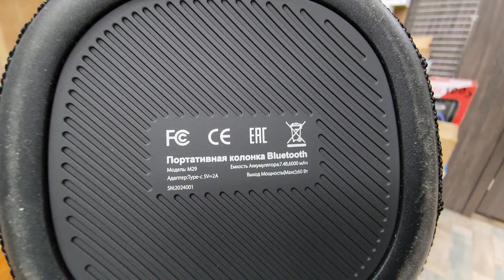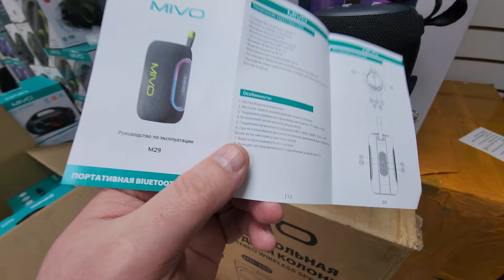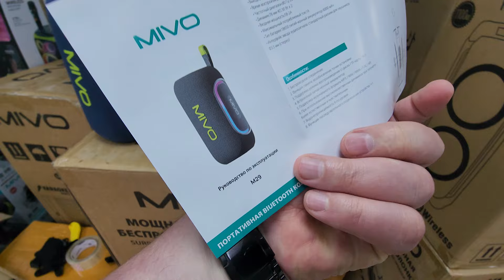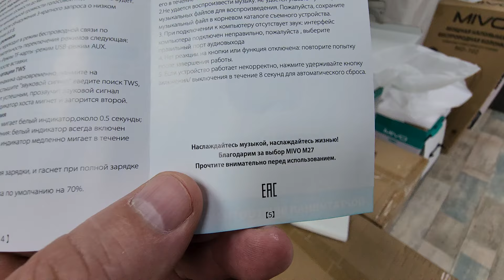MIVO M 29 Обзор портативные блютуз колонки 60 Вт 🔥Мощная колона небольшого размера 👍Для заказа 🛒⬇️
🔥ДЛЯ ЗАКАЗА🔥
МОЖНО ЗАКАЗАТЬ У НАШИХ ПАРТНЁРОВ
➡️AVITO инт. маг.VAVstore
➡️OZON инт.маг.VAVstore